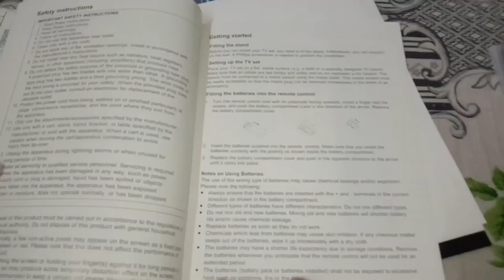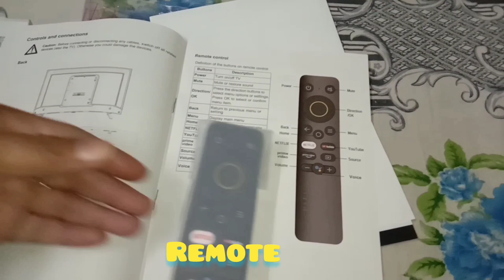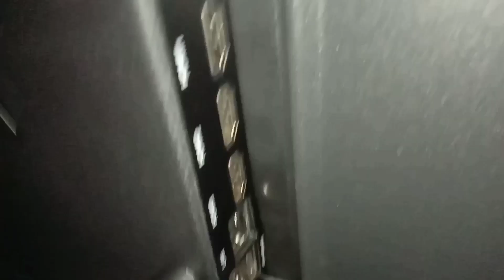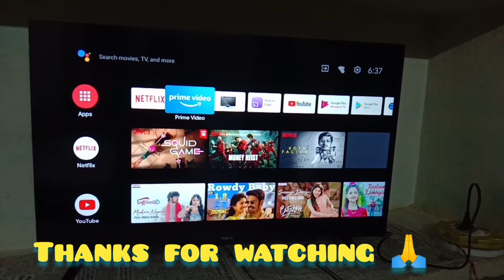Realme TV 32 inch unboxing & review in hindi/android TV detailed review with quality and sound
Realme TV unboxing and review in hindi//
android tv detailed#
realme tv quality and sound#
realme smart tv#realme 32 inch tv#realme smart tv unboxing&review#
-24w 🔊 with dolby audio#
realme smat tv 32 inch Take a look at this realme 80 cm (32 inch) HD Ready LED Smart Android TV on Flipkart
Highlight
-supported Apps:Netflix/Prime video/Disney + Hotstar/Youtube
-Operating system :Android (Google Assistant &Chrome cast in built)
Resolution :HD ready 1366(768 pixels)
-Sound Output -24w
-Refresh Rate:60Hz

Specifications :
Model name -TV 32 inch
colour -black
Display size-32 inch
Screen type-LED
Smart TV -yes
HDMI-3
USB-2
Wif i- supported 2.4G
Launch year-2020
Hey guys